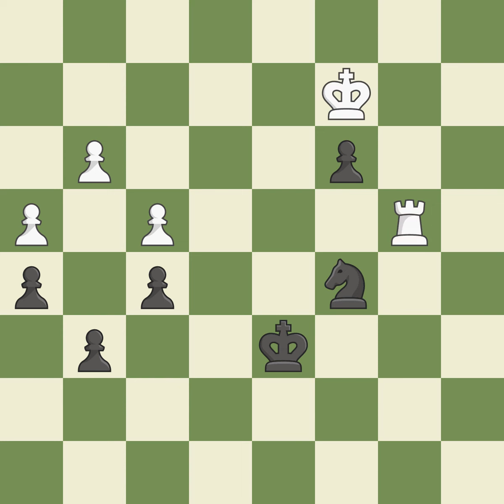Ruy Lpez Opening: Morphy Defense Closed Martinez Variation 6...b5 7.Bb3Event: Schachbundesliga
Ruy Lpez Opening: Morphy Defense Closed Martinez Variation 6...b5 7.Bb3Event: Schachbundesliga 2010-11 Site:Baden-Baden GER Date:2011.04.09 Round:14 White:Naiditsch A. Black:Nyback T. Result1-0 ECOC84 WhiteElo:2674 BlackElo:2635 PlyCount139 EventDate:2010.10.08 EventRound:s15 EventCountryGER SourceMark Crowther SourceDate:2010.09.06 White:TeamOSG Baden-Baden Black:TeamWerder Bremen